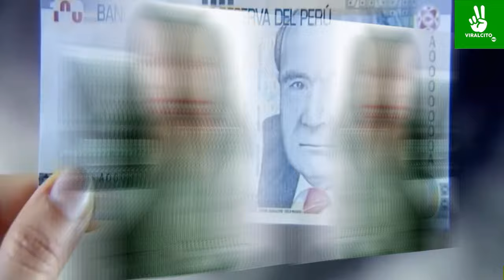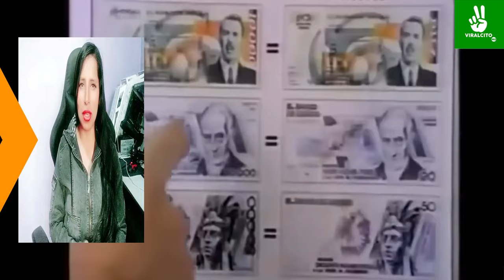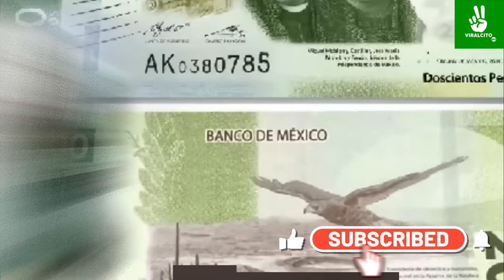ARGENTINOS IMPRESIONADOS CON EL PODER DE RECUPERARSE DEL PESO MEXICANO SOBRE EL SOL PERUANO!!